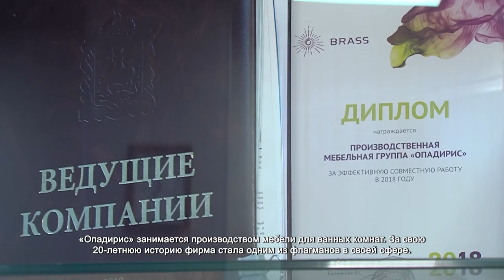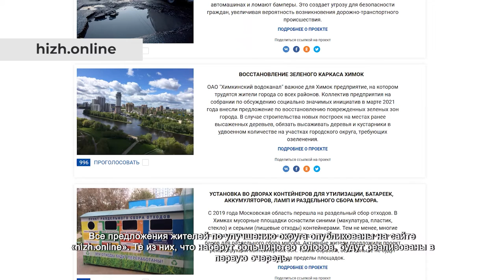Сотрудники мебельной фирмы присоединились к Движению общественной поддержки. 30.06.2021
Сотрудники крупнейшей мебельной компании Химок «Опадирис» присоединились к Движению общественной поддержки социально значимых инициатив «Химки – интересно жить!». «Опадирис» занимается производством мебели для ванных комнат. За свою 20-летнюю историю фирма стала одним из флагманов в своей сфере.